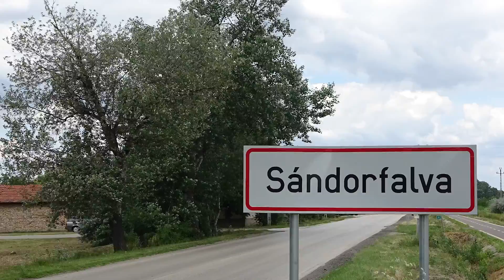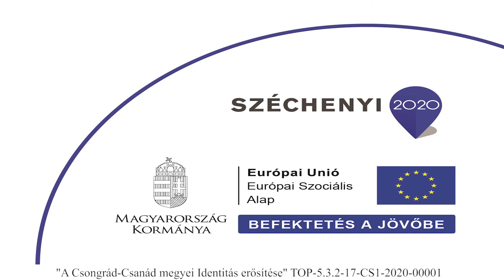Sándorfalva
Június 12-én, 1879-ben a dél-alföldi pusztában egy új település született. Sándorfalva a törökök által elpusztított Sövényháza romjain épült föl – az eredeti tervek szerint „Új-Algyőként”. A Tisza ugyanis annak az évnek a tavaszán az ősi halászfalut gyakorlatilag teljesen elpusztította. Épp ezért döntött úgy Pallavicini Sándor őrgróf, hogy az árvízkárosultaknak a birtoka déli részén, „vízmentes” területen háromszáz kataszteri hold földet ajánlott fel, az újrakezdéshez. Ötszázkilencvenhét kiparcellázott házhely várta a beköltözőket, de az algyőiek jelentős része úgy döntött, marad a folyó partján. Ennek a makacsságnak köszönhetően lett lehetősége több száz környékbeli szegényparasztnak a letelepedéshez.

A falu gyorsan fejlődésnek indult: 1882-ben községházát, iskolát, csendőrőrsöt és templomot is emeltek a szorgos kezek. Az őrgróf ekkor döntött úgy, uradalma székhelyét áthelyezi Sándorfalvára. A betelepülők elsősorban nála, a birtokán dolgoztak, béresként, cselédként és iparosként. A későbbiekben az iparosok Szegedre is bejártak, illetve vásárokba hordták a portékáikat.

A település neves szülötte Budai Sándor citerakészítő, a népművészet mestere. Alapítója volt az országos hírű helyi citera együttesnek, csikófejes citeráin sokan játszanak, számos darabja külhoni gyűjteményekbe is eljutott. Sajátos naiv festményeit a kecskeméti Naiv Művészek Múzeuma és a szegedi Móra Ferenc Múzeum őrzi. Volt lakóházán emléktábla hirdeti munkásságát.

Sándorfalvát 2005. július 1-jén Sólyom László köztársasági elnök nyilvánította várossá. Igazi közösség, amely mindig szerető, összetartó, békés volt. Büszke történelmére, azokra, akik sokra vitték a településen, akik öregbítik a város hírnevét.